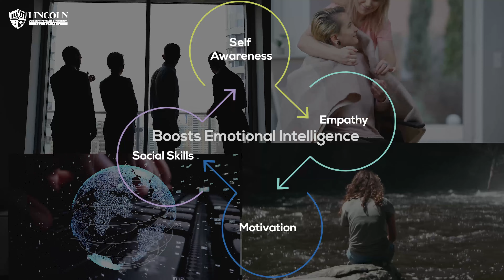How Meditation Helps Business Executives ?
Meditation has been shown to have a wide number of benefits on our well-being. Thus, its popularity is growing among business executives and other senior executives.
Meditation helps in reflecting and learning from the past. One of the first benefits of meditation for executives is that it gives professionals  an opportunity to reflect on things and learn from the past.